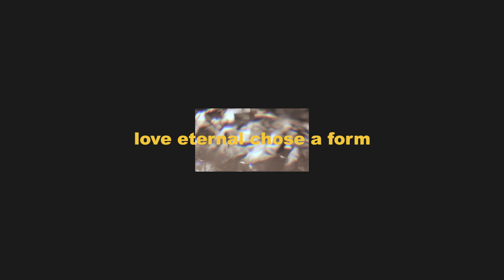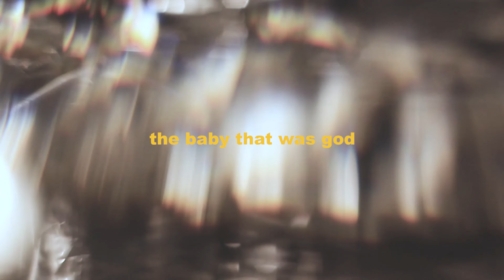Josh Gauton - The Squalor and The Saviour [Lyric Video]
Lyric video for 'The Squalor and The Saviour' by Josh Gauton - a song for Christmas.

Produced, mixed & mastered by JimmyJames.